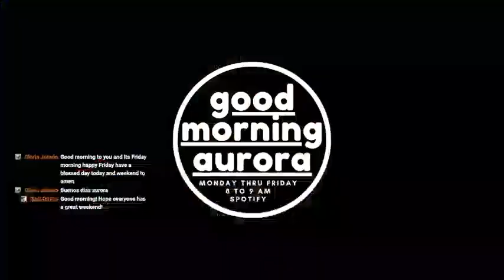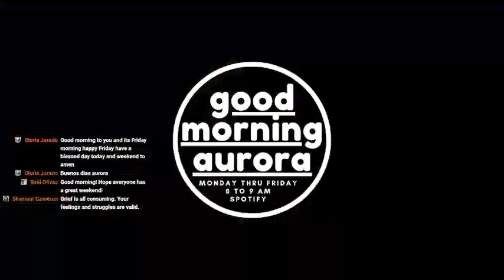Friday | 4/14/2023 | Salvatore Hall Returns! (Author of Sentient Coaching)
Good morning and happy Friday! Your favorite daily news show is here and live with another great interview and show for you. Our guest today is dear friend of the show, Mr. Salvatore Hall. He's the author of 24 Rungs: An ASMR Journey To Self-Recovery, here to talk about his new book Sentient Coaching. Let's get ready to learn! Here's the news:

- The Illinois Association of County Veterans Assistance Commissions is hosting a Veteran Service Officer seminar on Thursday, April 27th from 8 am to 3 pm. This will take place at American Legion Post 76, located at 570 S. Gary Avenue in Carol Stream, IL. Breakfast and lunch will be provided and participants will learn about the Federal VA Pact Act.

- Saturday, May 6th from 8 am to 11 am there will be a neighborhood cleanup for residents of Ward 8. This will take place at Our Lady of Mercy Catholic Church, located at 701 S. Eola road. No electronics, no paint cans; the list of acceptable items can be seen on the flier.

- Saturday, April 22nd from 10 am to noon there will be a job fair taking place at the Kane County Clerk’s Office, located at 540 S. Randall Road in St. Charles. This event is free, open to the public, and will allow participants access to a great career with a wonderful organization.

Have a great rest of the day and a fantastic weekend! Good Morning Aurora will return Monday morning with more news and more Aurora.

The second largest city's first daily news podcast is here. Tune in every Monday, Wednesday & Friday to our FB Live from 8 am to 9 am.